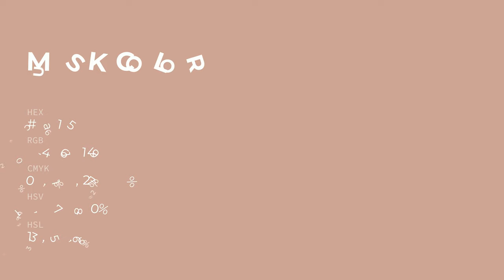Musk color cca195 hex color - Red color - Cool color cca195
What color is Musk ? cca195 hex color - Red color - Cool color cca195

Hex cca195 Color Code is also known as Musk color.

Hex cca195 Color code in RGB color code model is created after adding 80.00% red color, 63.14% green color and 58.43% blue color.
Hex cca195 Color code in CMYK color (process color) code model is generated after subtraction of 0% cyan, 21% magenta, 26% yellow and 19% black.